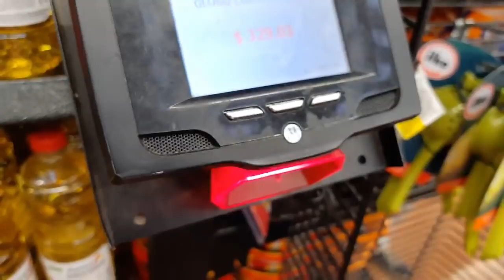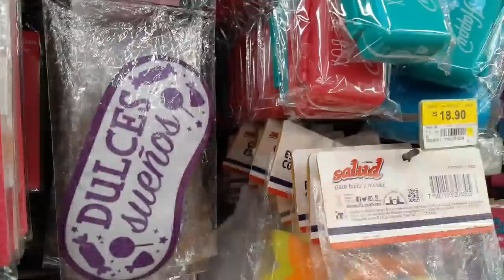"Prichos y Walmart Recorrido"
Hola Hola .
Les dejo Recorrido de Walmart las águilas
La pasé bien por qué no había gente 😅
Las y los quiero .

Grupo

Issis swing
Intro issis